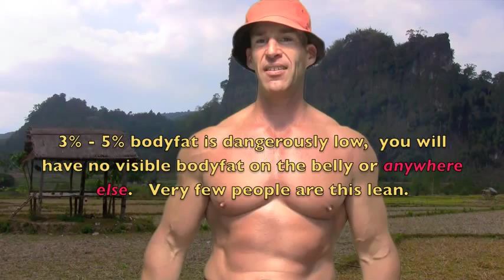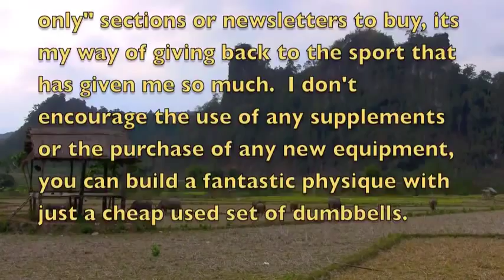Cardio Burns Muscle gym workout,gym workout for beginners